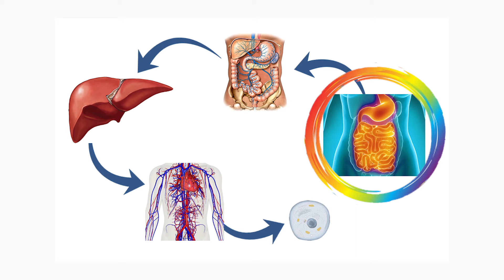Digestive Health Cycle// From Gut to Cells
"Our blood is only as clean as our bowel." This is a sentence I came across during my studies that led me to doing more research and figuring out how, exactly, this is the case. I go over my findings in this video.

Here are links to a few other important videos I've put together regarding digestive health:

I hope this information is a blessing to you and your family!

~Claudia